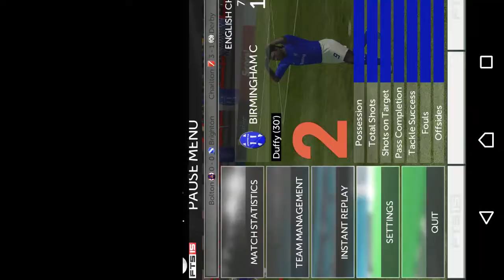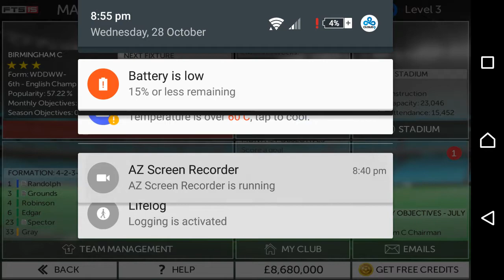First touch soccer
Lol its my birthday today, I got a razor mouse and keyboard for birthday!!! Anyway enjoy the vid!!!